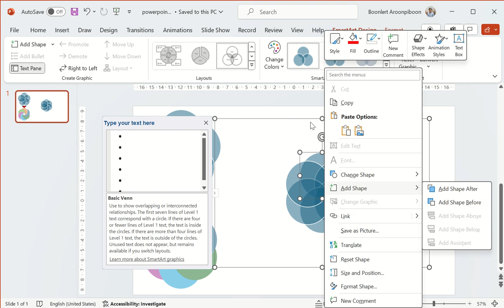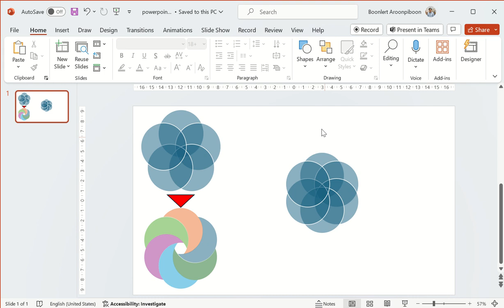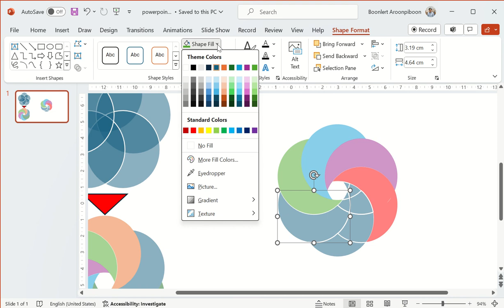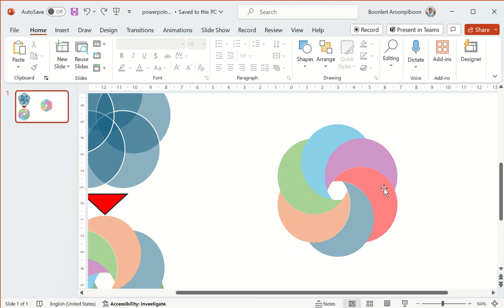สร้างรูปทรงจันทร์เสี้ยวซ้อนกันจากวงกลมใน PowerPoint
การใช้คำสั่ง Merge Shape ของ Microsoft PowerPoint ออกแบบรูปทรงจันทร์เสี้ยวซ้อนกันจากวงกลม